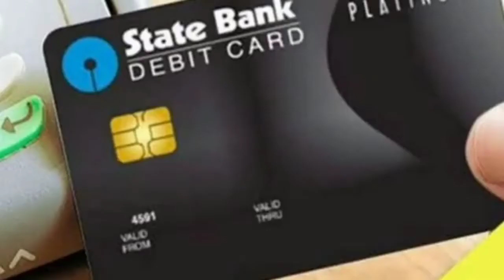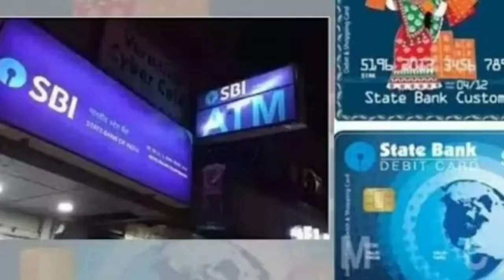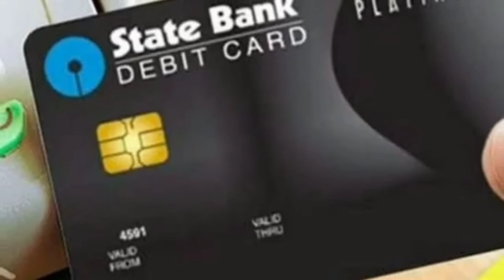Sbi debit card issuance new service launched || Sbi credit card online apply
sbi contactless credit card | how to apply sbi
contactless debit card | sbi contactless debit
card charges | sbi contactless

toll free no 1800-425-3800 or 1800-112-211

owner.